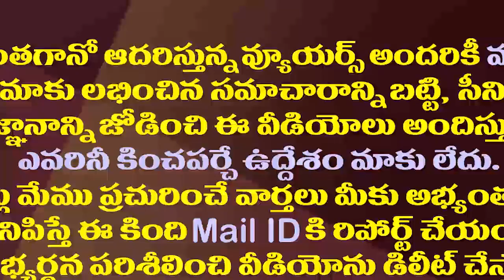గీతం యూనివర్సిటీకి గతంలో ఇచ్చిన భూమిని కూడా వదలం| Gudivada Amarnath Shocking Comments on chandrababu